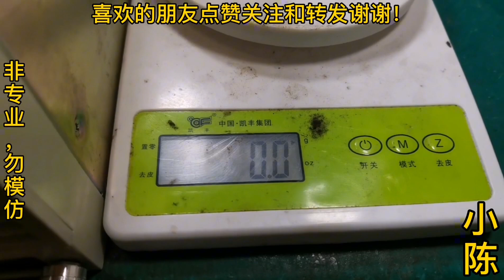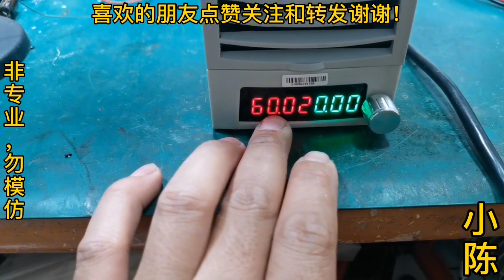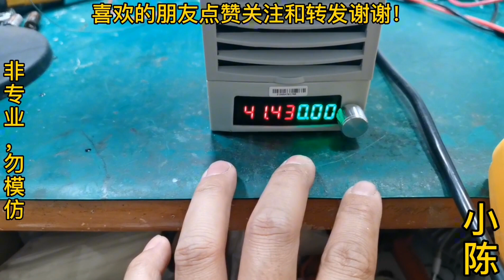为了维修逆变器，花高价购买了一台3000瓦二手电源，大家看值不值【80小陈】